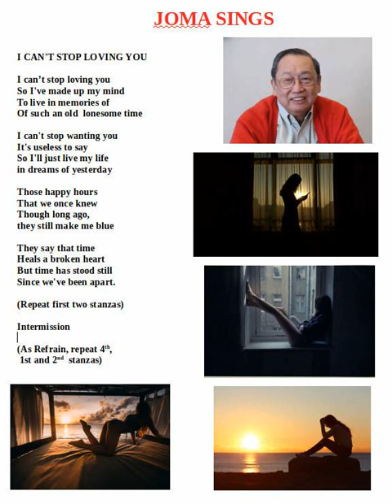I Cant Stop Loving You 2020 06 22 13 02 42